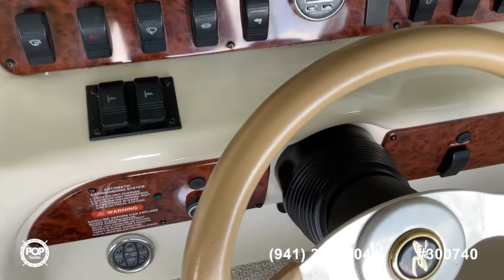[SOLD] Used 2000 Sea Ray 260 BR in Ridgedale, Missouri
This boat has been sold  (Missouri).  Viewers who viewed this boat were most likely to view the following comparable listings, which are still for sale:

2004 Sea Ray 270 Sundeck in Eufaula, Oklahoma - $44,450

1990 Sea Ray 260 CC in Osage Beach, Missouri - $13,750

1997 Sea Ray 230 Signature in Piedmont, Oklahoma - $16,000

2010 Bayliner 255 SB in Heber Springs, Arkansas - $40,000

1995 Regal Leisurecat 26 in Rocky Mount, Missouri - $22,800